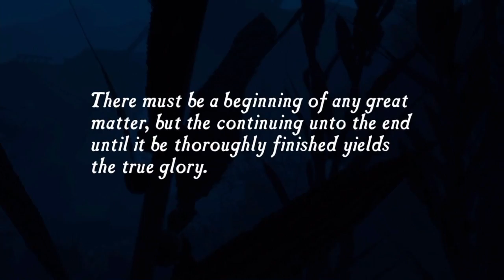Let's Play Uncharted Part 1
Welcome to the adventures of Nathan Drake in his quest to find the El Derado left by Sir Francis Drake long ago.